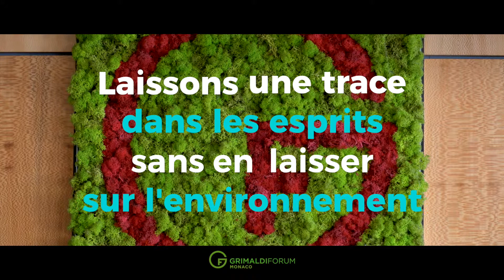MAKE IT GREEN 2019 FR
Laissons une trace dans les esprits sans en laisser sur l'environnement. Le Bilan de notre engagement depuis 10 ans !